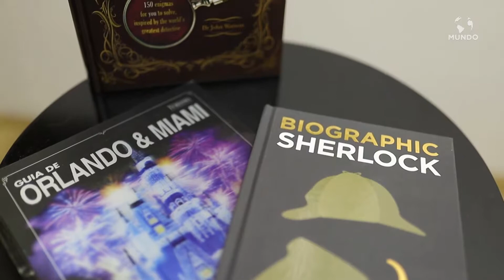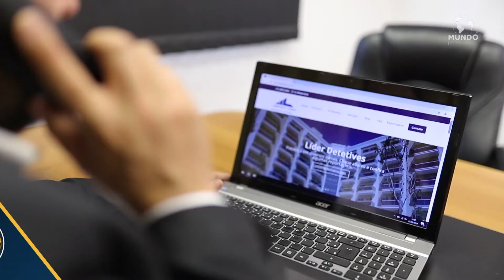LIDER DETETIVES - SÃO PAULO/SP - MUNDO EMPRESARIAL